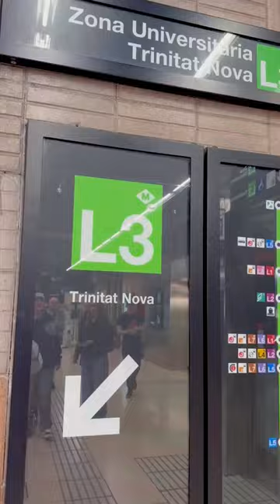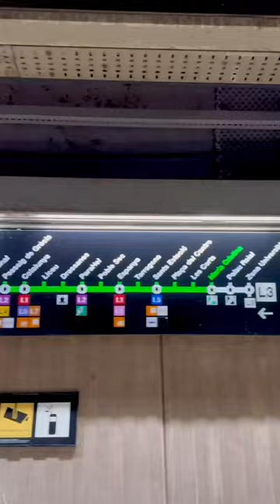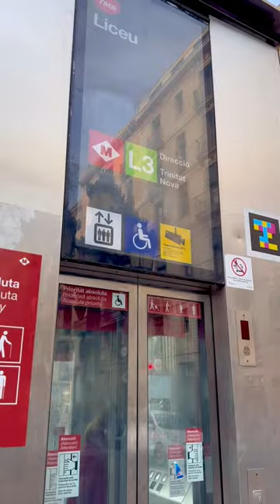স্পেনে দেশি ইফতার খুঁজেতে খুঁজতে মারজিয়া মিমি পৌঁছে গেলো একটি মরক্কো রেস্টুরেন্টে!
স্পেনে দেশি ইফতার খুঁজেতে খুঁজতে মারজিয়া মিমি পৌঁছে গেলো একটি মরক্কো রেস্টুরেন্টে! সেখানের বাহারি ইফতার আয়োজন দেখুন মিমির সাথে ‘বিকাশ রেমিটেন্স দেশে দেশে মাহে রমজান ২০২৪’-এর এই পর্বে।